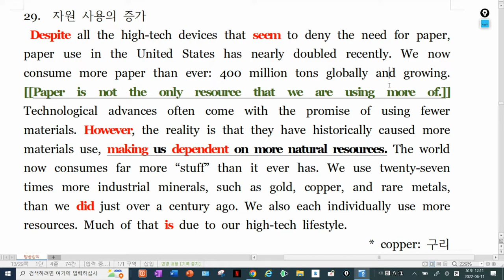2022년 6월 고1 29번